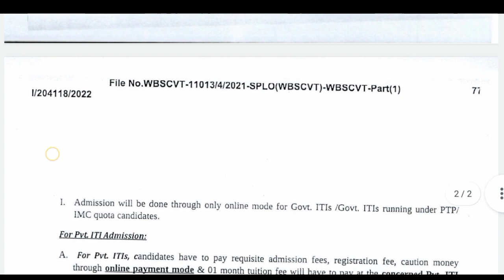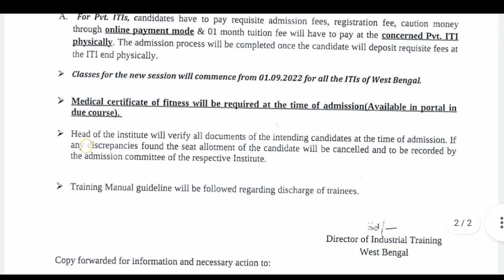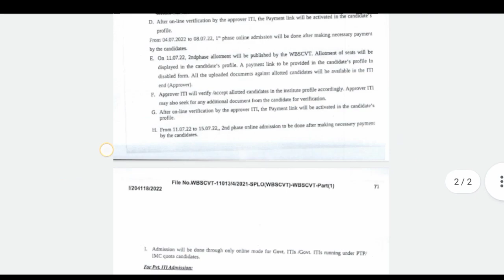Iti class starting date 2022 ।। Class start in iti।। class starting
Iti class starting date 2022 ।। Class start in iti।। WB ITI class starting

Iti class starting date 2022
Class start in iti
WB ITI class starting
iti admission
iti 2022
wb iti admission 2022
west bengal